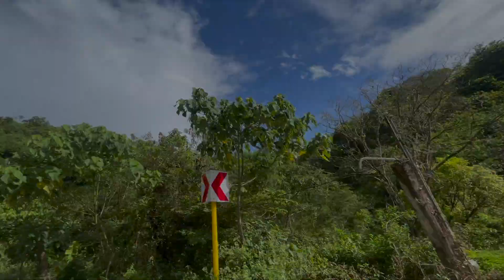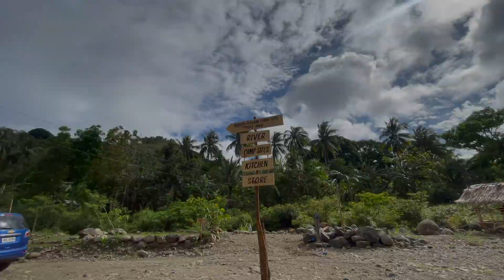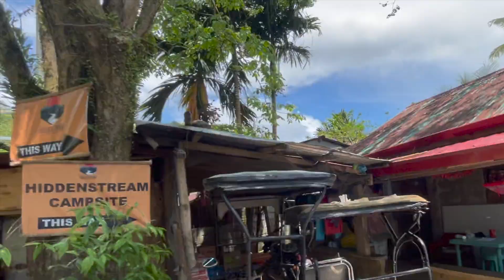Pico De Pino l HIDDEN STREAM CAMPSITE Tanay, Rizal Philippines l Camping experience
Help me keep this channel running by not skipping the ads. Thanks and God bless you all! ❤️

// DETAILS:
Shot using Canon EOS M3
Edited from iMovie